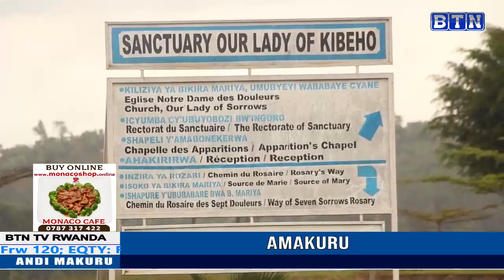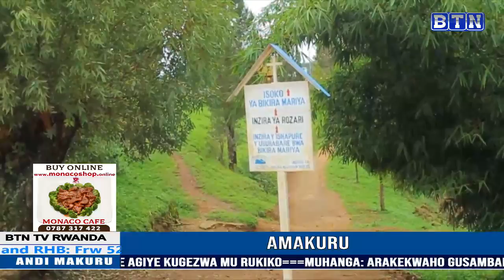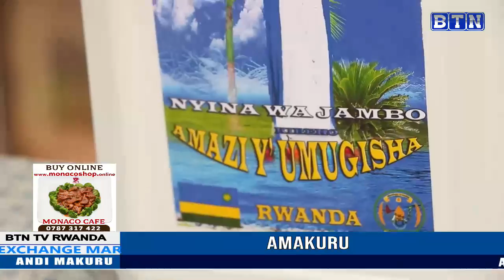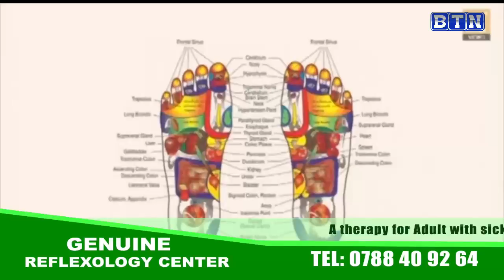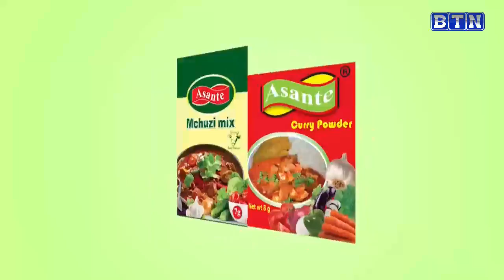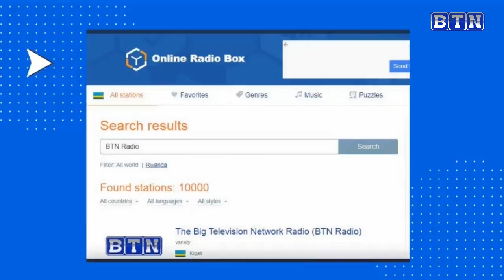AMAKURU YA SAA 18H 2/03: Muhanga: Akurikiranweho gusambanya umwana w’imyaka 14 amushukishije ibiraha